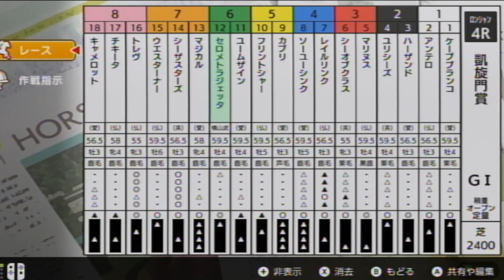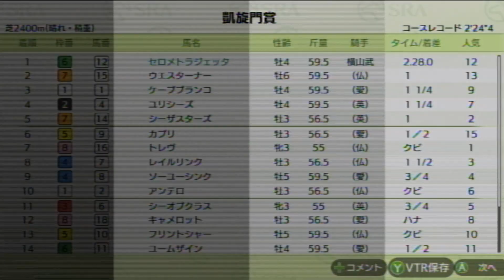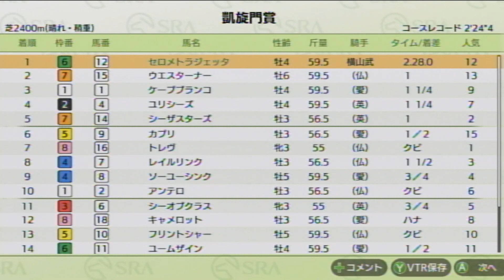【ダビスタ】セロメトラジェッタ 66勝目【スイッチ】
1着　所有馬　バランスブレイカー馬セロメトラジェッタ